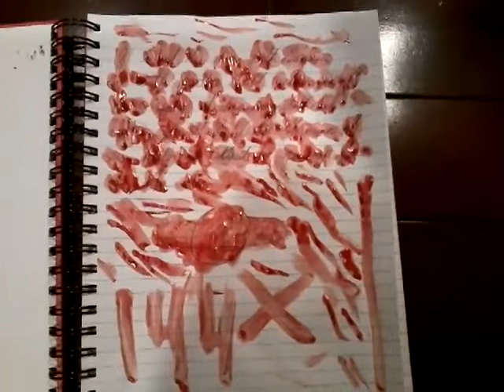Cody Robinson ~ Atonement for my Sins ~Benefit of All- No Soul Abandoned - Free all from bondage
Get to Saturn's channel to catch up on reality before it;s too late